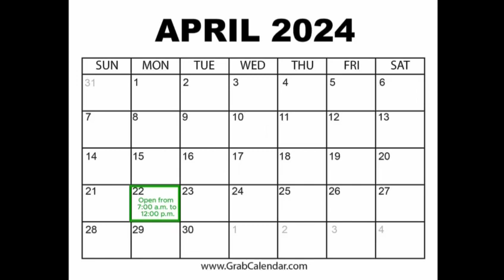Lakewood DPW Pre-Pesach 2024 Part 4 - TLS